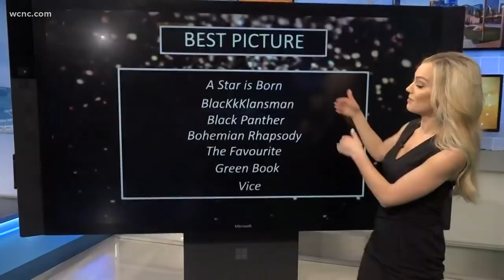2019 Oscar nominations to be revealed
Awards season is almost here! Who can we expect to be nominated for the biggest awards in Hollywood this year?